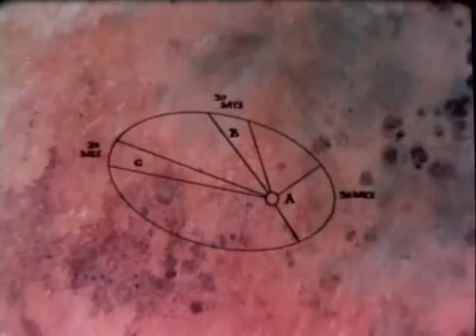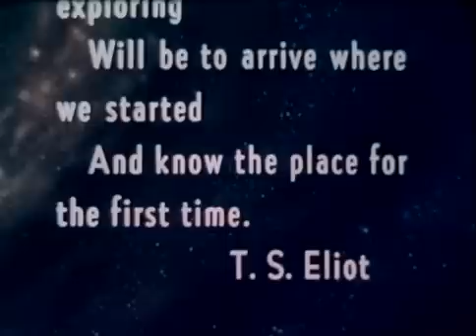Why space 1957 Почему Космос?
Кардшаринг (от англ. card [кард] — «карта» и to share [шэйр]— «разделять», дословно — «делиться картой») — это метод, благодаря которому несколько независимых ресиверов могут получить доступ к просмотру платных каналов спутникового или кабельного телевидения, используя одну карту доступа.Я пользуюсь этим кардшарингом.Цена от 0.49$.
Мечты о движении к звездам стары, как человечество. Этот фильм дает краткую историю научных достижений. Он предлагает космос как место для сохранения мира и лучшего понимания самих себя.